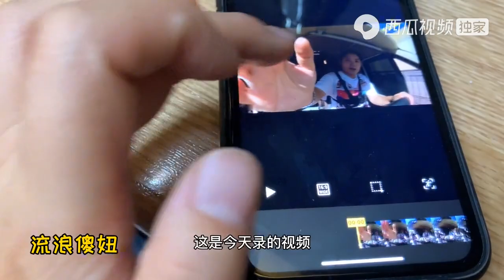一个人的旅行傻妞就喜欢在没有人的地方驻车休息，特安静